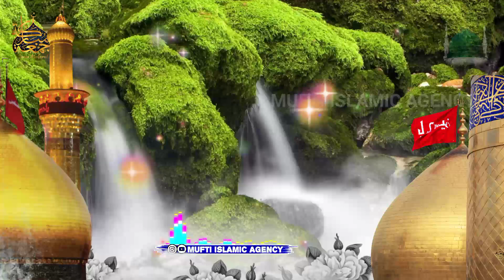आंखों से आंसू नहीं रुकेंगे दर्द भरी नात शरीफ मुहर्रम पर Inshaallah💓 एक बार जरूर सुनेगा आप लोग